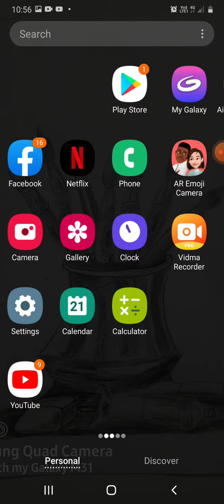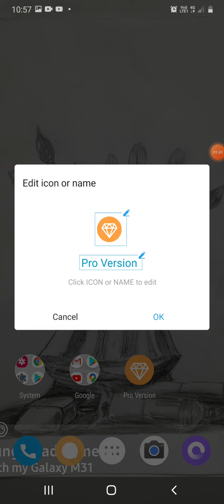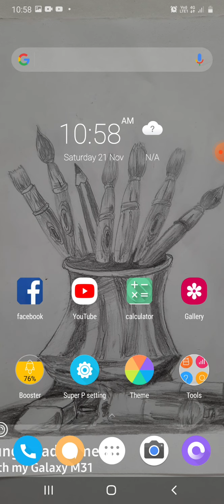How to change an app name and photo in tamil